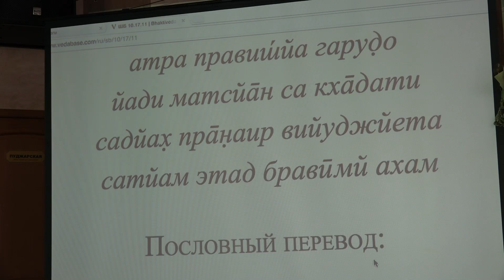Враджендра Кумар дас - Как Саубхари Муни проклял Гаруду, и получил неблагоприятные последствия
Лекция по Шримад-Бхагаватам 10 17 11 от 22 08 15